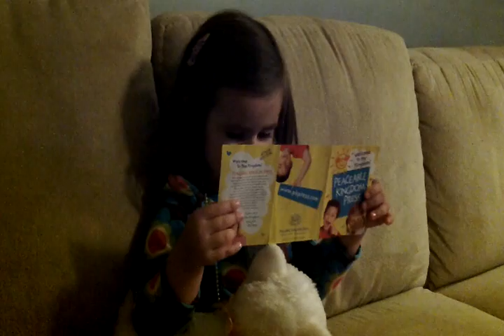Ada's version of story time